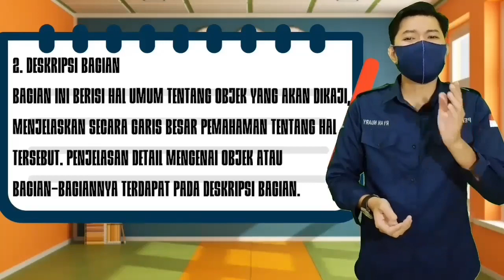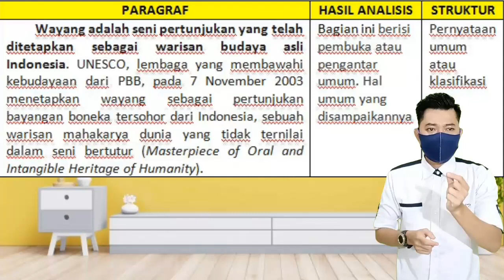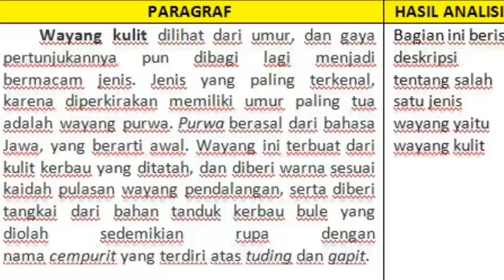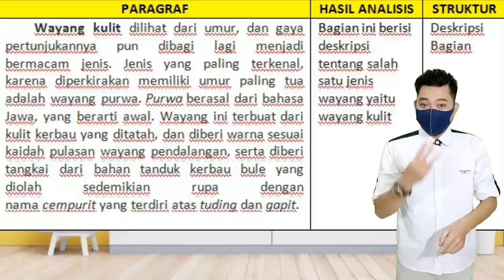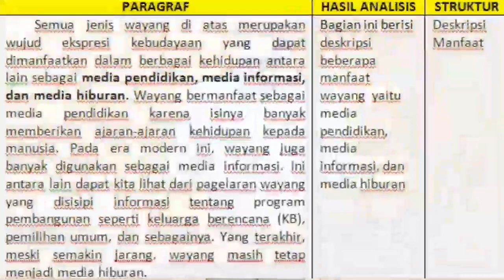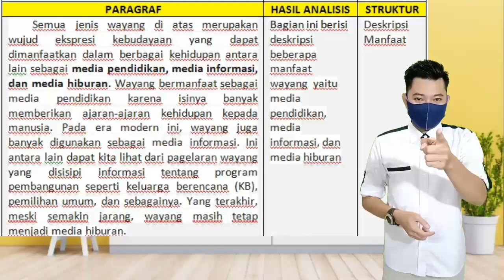Cara Menganalisis Struktur Materi Teks Laporan Hasil Observasi Kelas 10 SMA/SMK | Bahasa Indonesia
Pada video pembelajaran ini berisi materi "Cara Menganalisis Struktur Teks Laporan Hasil Observasi " . Dengan memahami materi ini insya Allah kita akan dengan mudah menganalisis struktur teks laporan hasil observasi .

Pada video pembelajaran ini juga menjelaskan pengertian - pengertian teks laporan hasil observasi dan mempraktikkan proses analisis struktur teks laporan hasil observai. Selain itu juga terdapat latihan tugas yang dapat dikerjakan secara mandiri sehingga dapat memudahkan peserta didik dalam belajar khususnya dan menambah pengetahuan bagi masyarakat pada umumnya.
Semoga bermanfaat.

TUGAS LATIHAN

Terima Kasih. Thanks. Hatur Nuhun,. Suwun
Salam FEELARS
SEMANGAT !
JUANG !
BERKARYA !